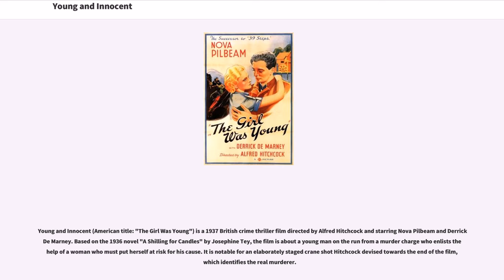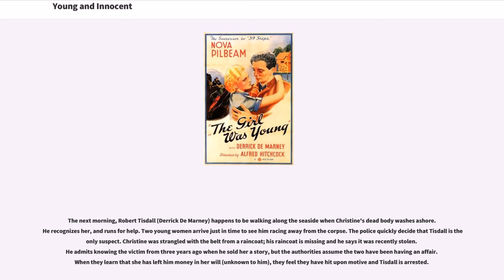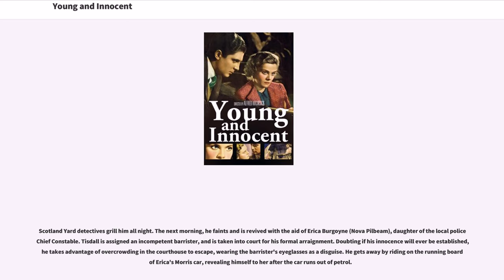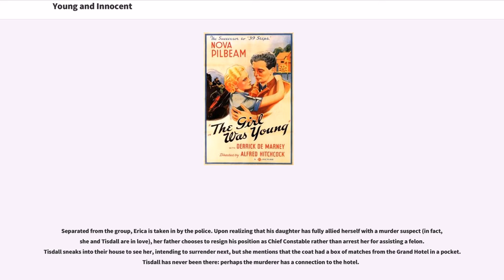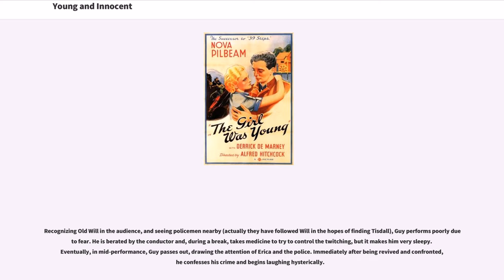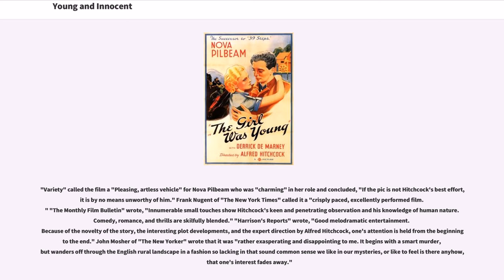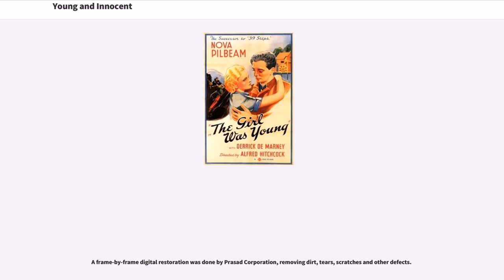Young and Innocent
English-language_films
British_black-and-white_films

Young and Innocent (American title: "The Girl Was Young") is a 1937 British crime thriller film directed by Alfred Hitchcock and starring Nova Pilbeam and Derrick De Marney. Based on the 1936 novel "A Shilling for Candles" by Josephine Tey, the film is about a young man on the run from a murder charge who enlists the help of a woman who must put herself at risk for his cause. It is notable for an elaborately staged crane shot Hitchcock devised towards the end of the film, which identifies the real murderer.

On a stormy night, at a retreat on the English coast, Christine Clay (Pamela Carme), a successful actress, argues passionately with her jealous ex-husband Guy (George Curzon). Not accepting her Reno divorce as valid, he accuses her of having an affair. Finally, she slaps him and he leaves the room. While they had been arguing, his eyes twitched violently; they continue to do so when, once outside, he turns angrily to look at the closed door behind him.

The next morning, Robert Tisdall (Derrick De Marney) happens to be walking along the seaside when Christine's dead body washes ashore. He recognizes her, and runs for help. Two young women arrive just in time to see him racing away from the corpse. The police quickly decide that Tisdall is the only suspect. Christine was strangled with the belt from a raincoat; his raincoat is missing and he says it was recently stolen. He admits knowing the victim from three years ago when he sold her a story, but the authorities assume the two have been having an affair. When they learn that she has left him money in her will (unknown to him), they feel they have ...